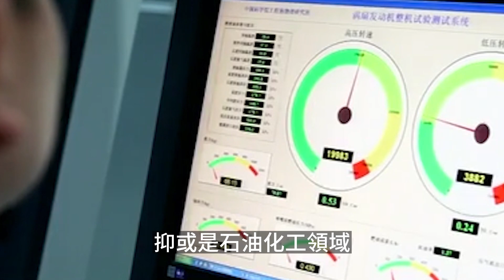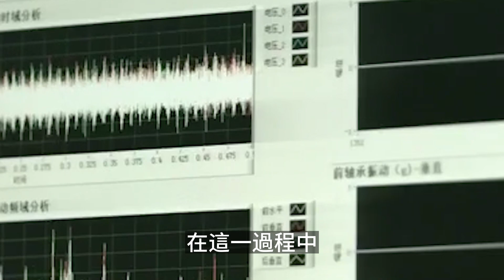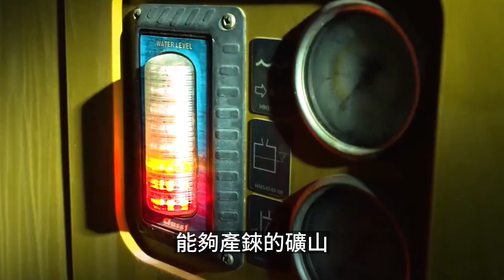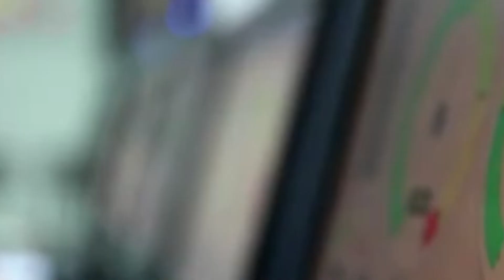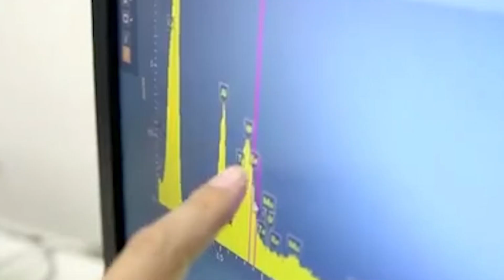航空发动机金属铼，我国储量极低，美国想用“铼”卡中国脖子？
金屬錸 航空發動機 中國管制稀有金屬出口 本頻道製作的所有影片都符合平台的使用政策，沒有任何違規行為。